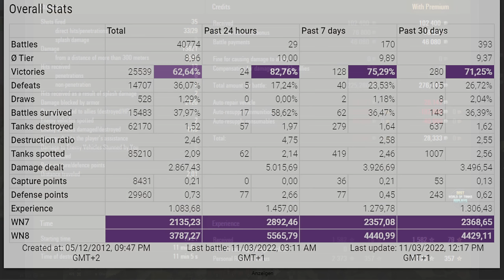Vz. 55: Pro player with huge game - World of Tanks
The Vz. 55 is a Czechoslovakian tier 10 heavy tank.
The Vz. 55 marks the end of its Czechoslovakian heavy tank line.

Battle Stats:
monsteryo [INV1L]
Vz. 55
Serene Coast
Damage: 13821
Frags: 3
Blocked damage: 2120
Assist damage: -

Medals: 11
Ace Tanker, Bruiser, Hand of God, Demolition Expert, Duelist, Fire for Effect, Spartan, Confederate, Steel Wall, High Caliber, Tanker-Sniper,